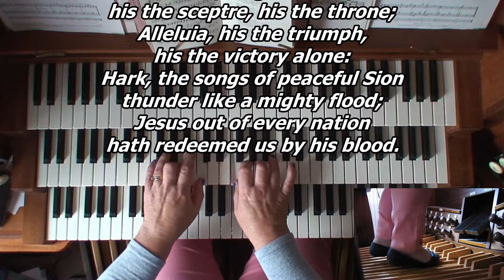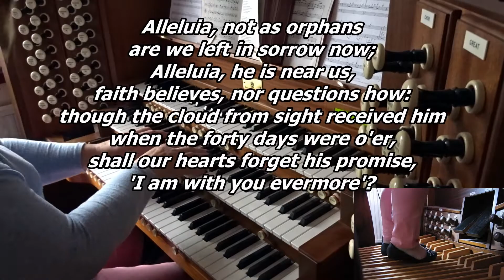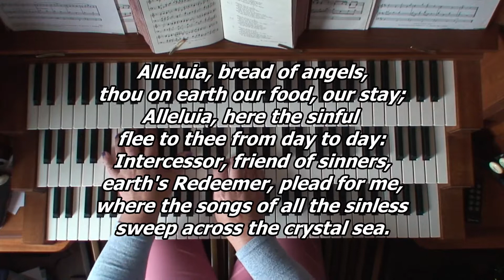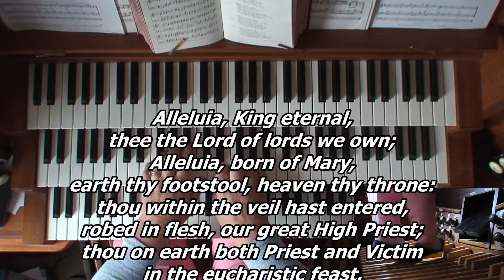Hymn - Alleluia sing to Jesus